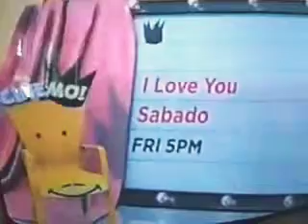CINEMO MAY 24, 2019: LAGOT KA - MASCULADOS